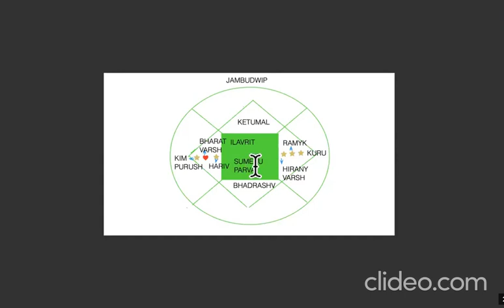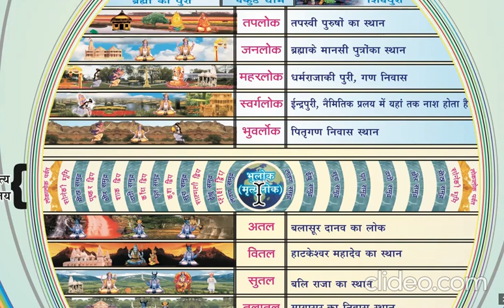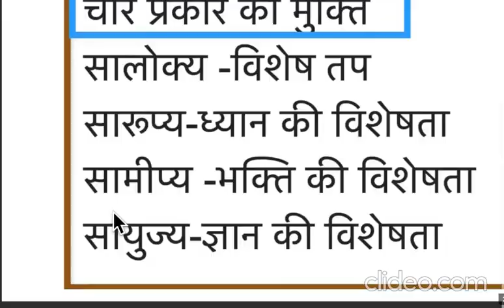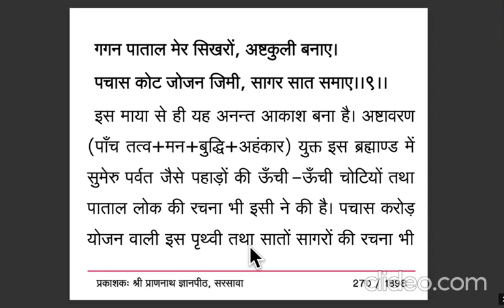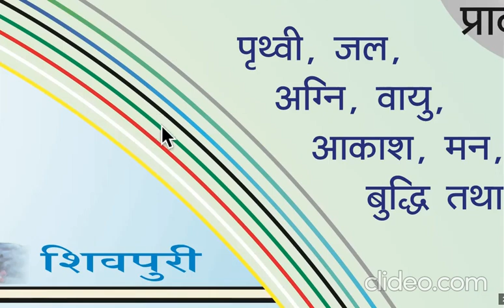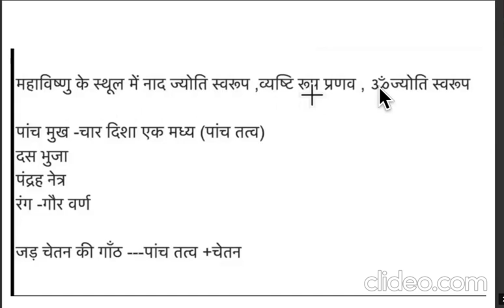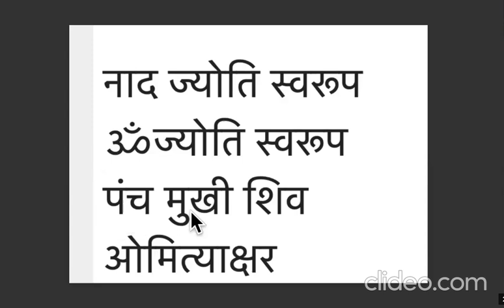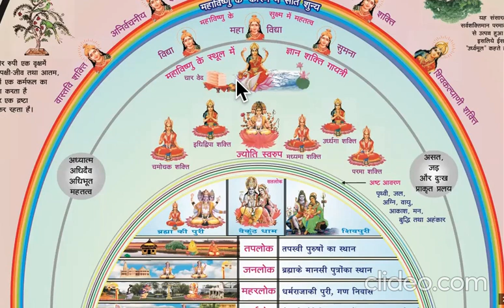पृथ्वी के स्वर्ग किन्हे कहते हैं आइये जाने ,सत लोक ,ज्योति स्वरूप ,ज्ञान शक्ति गायत्री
पृथ्वी के स्वर्ग किन्हे कहते हैं आइये जाने
सत लोक का वर्णन जानिए
चार प्रकार की मुक्ति का वर्णन
ज्योति स्वरूप
ज्ञान शक्तिःगायत्री virat kshr akshratit srishri parnami mahavishnu aadinarayan @satpurush3433#satpurush

youtube playlist  लिंक आनंद लीजिए और शेयर करने की भी सेवा जरूर करे

पल्लवी पांड्या
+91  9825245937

किरण परनामी
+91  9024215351